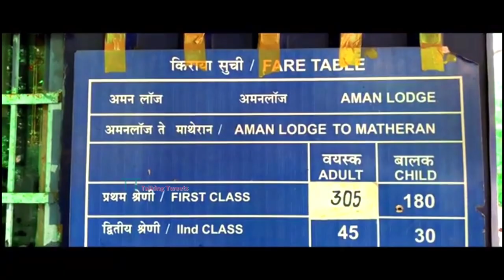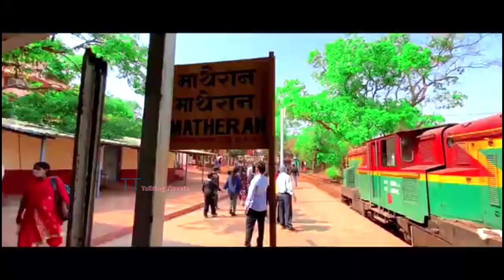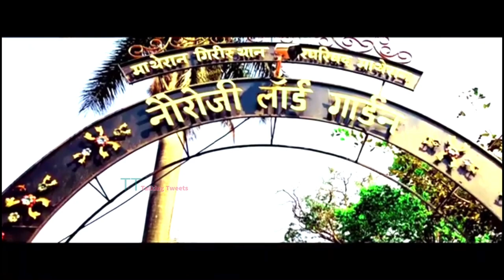MATHERAN PICNIC VLOG..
welcome to our matheran trip ...so guys this is my family one day trip...we enjoyed a lot we make part1and part2 for this vlog. in this vlog we cover only 3-4 points...another points u will see ou next vlog part.